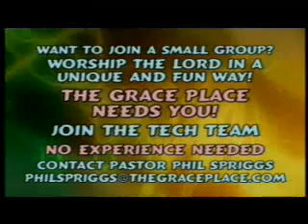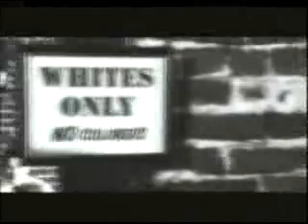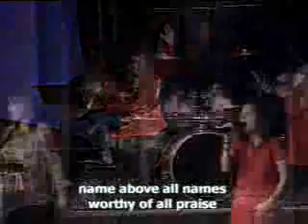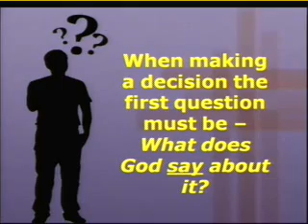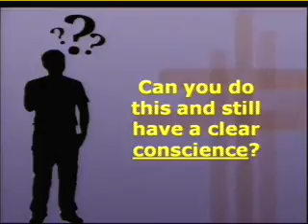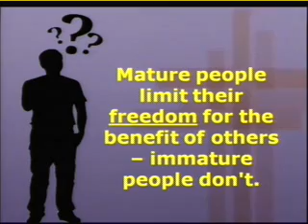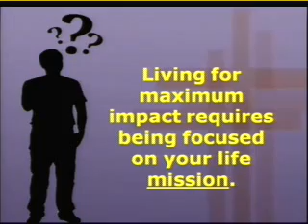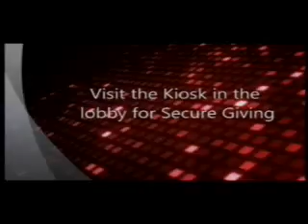Making God Honoring Decisions